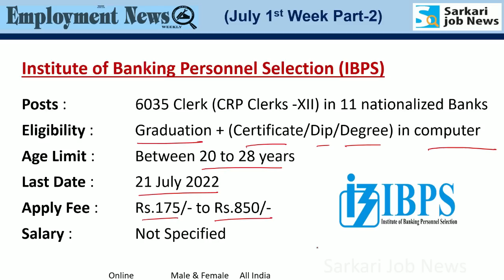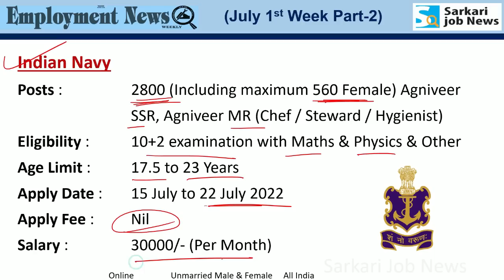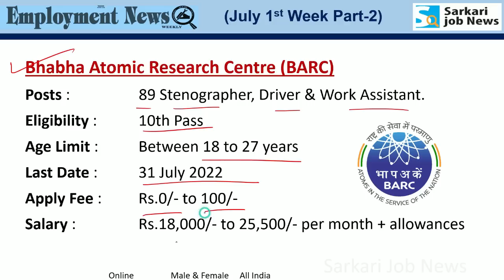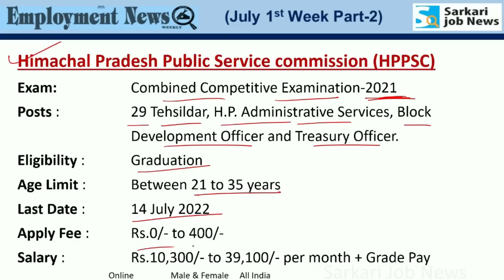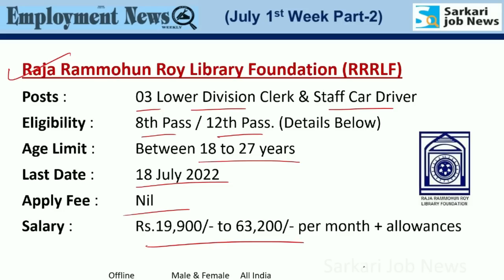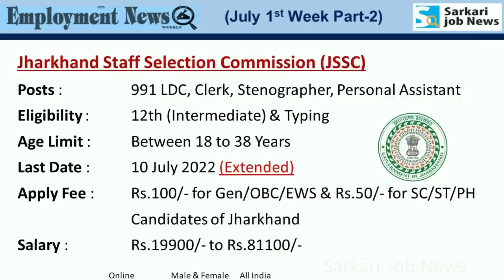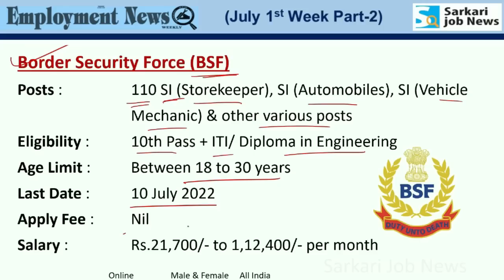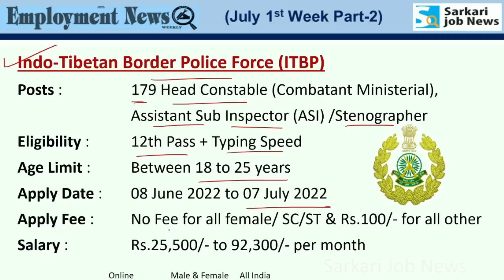रोजगार समाचार : July 2022 1st Week (Part 2) | Top 15 Govt Jobs - Employment News | Sarkari Job News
👉 PDF Jan to June 2022 का करंट अफेयर्स उपलब्‍ध है।
- अगले साल तक लगातार PDF अपडेट 𝐝𝐨𝐰𝐧𝐥𝐨𝐚𝐝 करने के लिए Yearly मेंबरशिप प्‍लान लें

✔️ IBPS Clerk : 6035 Post in 11 nationalised Banks.

✔️ Indian Air Force (IAF) Group C Vacancy : 21 MTS, LDC, Steno, Store Keeper, Mess Staff, Carpenter, Cook & Other

✔️ Tata Institute of Fundamental Research (TIFR): 07 Clerk & Security Guard

✔️ Bhabha Atomic Research Centre (BARC): 89 Stenographer, Driver & Work Assistant

✔️ Navodaya Vidyalaya Samit: 1616 (PGT, TGT) Teacher's & Principal.

✔️ Haryana Staff Selection Commission (HSSC): 26000 post for Common Eligibility Test (CET)

✔️ Himachal Pradesh Public Service commission (HPPSC): 29 Tehsildar, H.P. Administrative Services, Block Development Officer and Treasury Officer.

✔️ Border Roads Organisation (BRO): 876 Multi Skilled Worker & Store Keeper Technical

✔️ Raja Rammohun Roy Library Foundation (RRRLF): 03 Lower Division Clerk & Staff Car Driver

✔️ Supreme Court of India (SCI): 210 Junior Court Assistant

✔️ Rajasthan Staff Selection Board (RSMSSB): 5546 Physical Education Teacher

✔️ Airports Authority of India (AAI): 400 Junior Executive (Air Traffic Control)

✔️ Assam Rifles: 1380 Trade (Clerk, Personal Assistant, Male Safai, Cook, Electrician, Plumber & Various Posts

✔️ Uttar Pradesh Secondary Education Service Selection Board (UPSESSB): 4163 TGT & PGT

✔️ ITBP : 179 Head Constable (Combatant Ministerial), Assistant Sub Inspector (ASI) /Stenographer

Hi friends, Video में Rojgar Samachar or Employment News epaper July 2022 के 1st Week का information है। यह July 2022 1st Week का detail है।